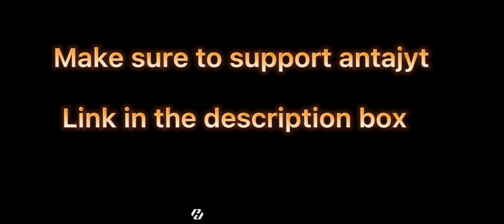Competitive montage on iPhone xr🥵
Recorder Iphone inbuilt

Editor  capcut

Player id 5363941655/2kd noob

1 like = 1💗
10 like =10💗